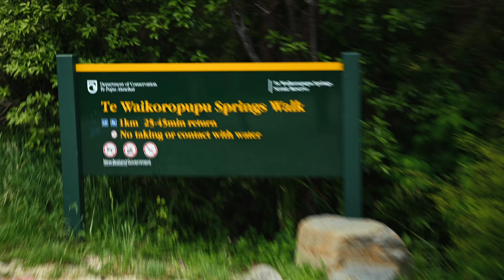First New Zealand Road Trip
A trip over to Golden Bay. We tested out the new car and stayed at a batch in Pohara for our long weekend.